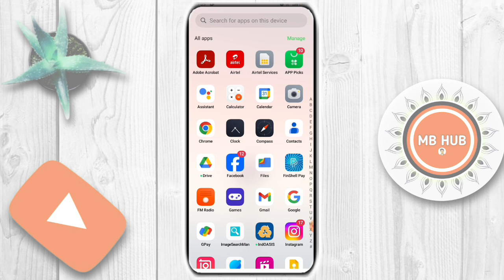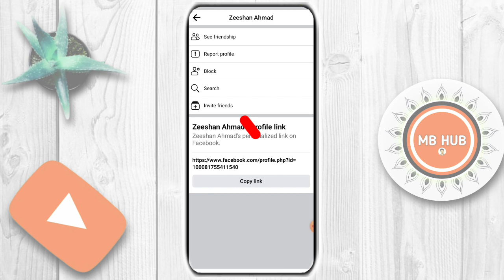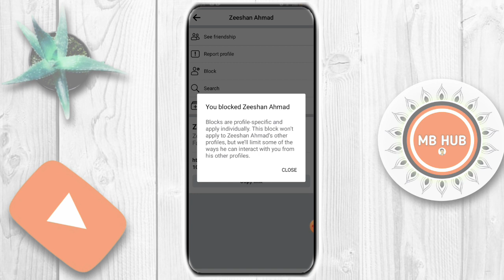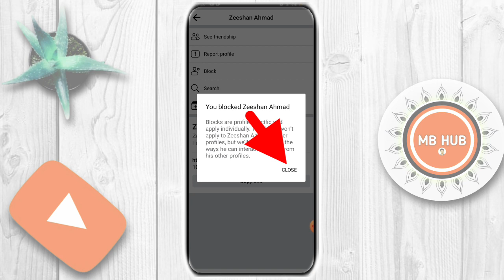Facebook par kisi ko bhi block kaise kare | Facebook pe kisi dusre ko block kaise kare 2024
facebook par kisi ko bhi block kaise kare | facebook pe kisi ko bhi block kaise kare

Hello Friends Aaj Ke Is Video Me Bataya Gaya Hai Ki Aap Facebook pe kisi ko bhi kaise block kar sakte hai or how to block on facebook

How to block and unblock any friend on Facebook
How to block Facebook friend on Facebook
How to unblock Facebook friend on Facebook
Facebook friend ko block kaise kare
Facebook friend ko unblock kaise kare
How to unblock yourself on Facebook
Facebook me khud ko unblock kaise kare
Unblock from friends fb account
Fb me khud ko kare unblock
Unblock myself on Facebook
Unblock on Facebook
How to unblock myself on Facebook
fb me unblock kaise ho

👉Bell Icon All🔔

[ Name - Manish Boss From - Bihar ( Motihari ) India ]